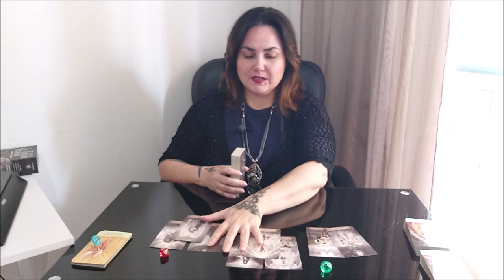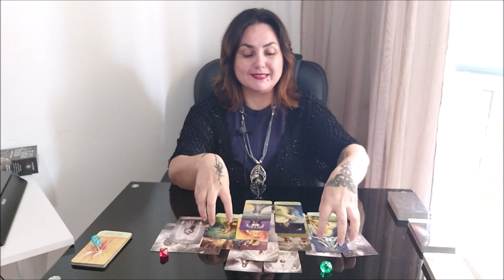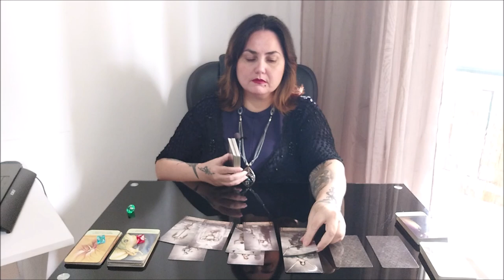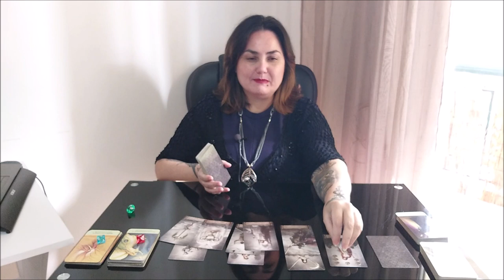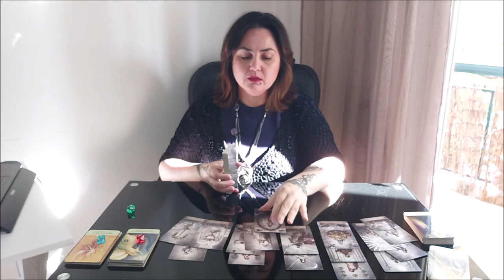Мои дети, кто они друг для друга? Чему они учат друг друга?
Тайм коды:
00:00 - вступление
2:50 - голубой камешек  (2 детей)
28:50 - красный камешек (3 детей)
1:04:23 - зеленый камешек (4-5детей)

Отблагодарить за расклад, можно переводом на банковскую карточку:
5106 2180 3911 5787 ELENI AMANATIADOU